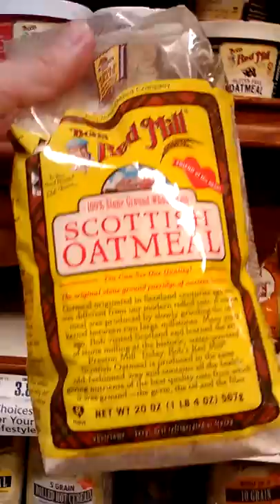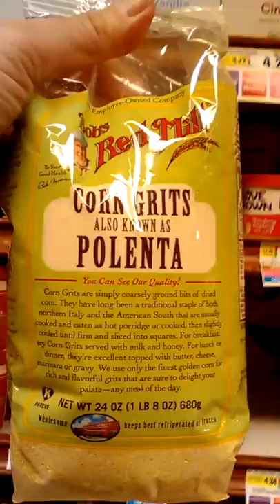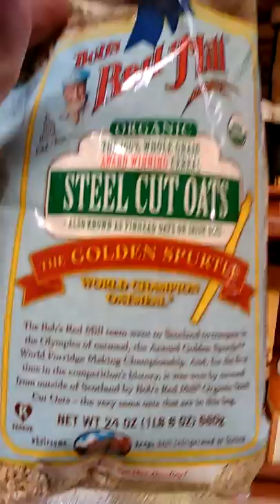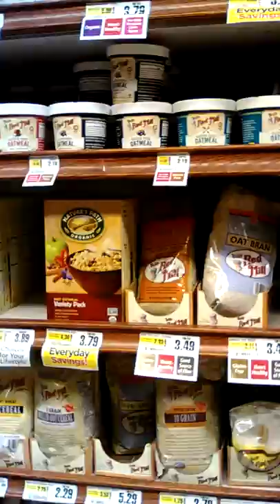Bob's Red Mill Mystery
For Independent Critical Free Thinkers With Open Minds. Uncensored Hard-Hitting Truth,